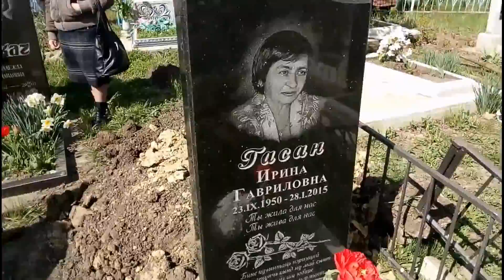Траурное служение, часть 2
Похорон Ивана Яковлевича Гасан